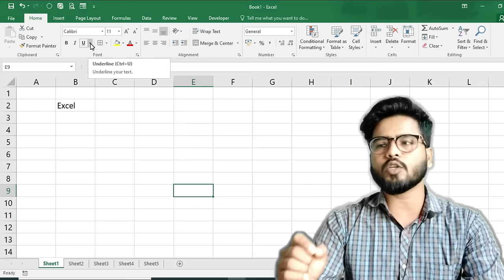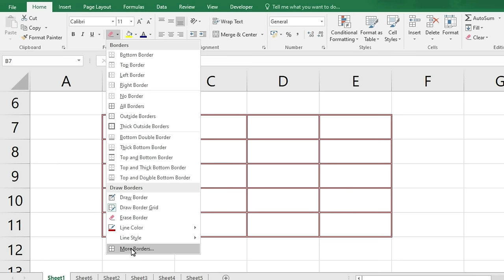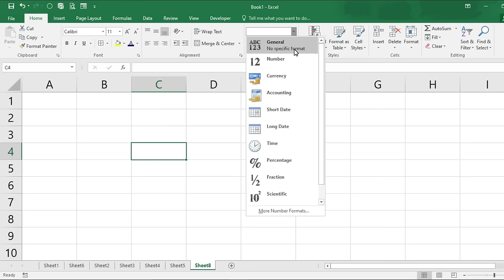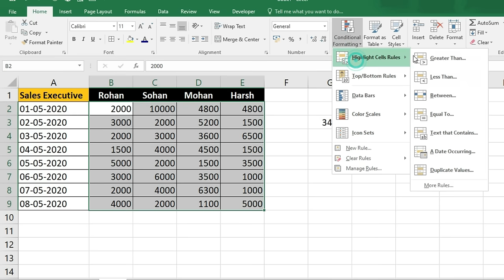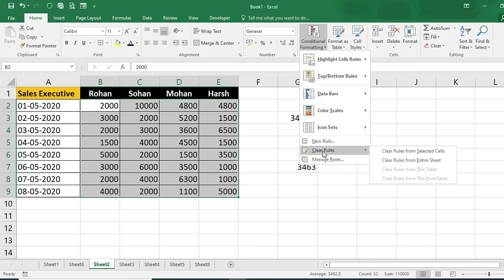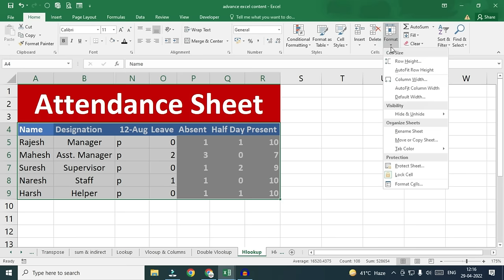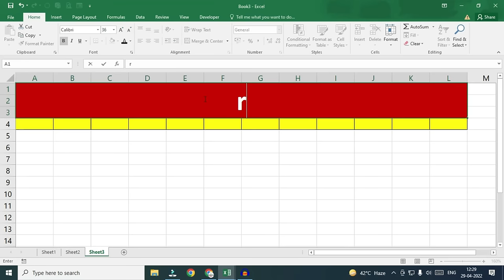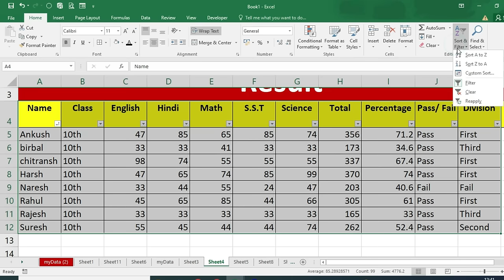Home Tab [Excel] | Complete Use in Hindi | Excel Tutorial for beginners in Hindi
Excel is one of the important topic for computer operators. In Excel there are many tools, tabs, functions etc.
😊👇⏬ Products I Use and recommend you ⏬👇😊
1) Excel Interview Question and Answers

2) ASUS Vivobook 15 Laptop:

3) Sony Alpha camera for Video and Photo Shoot

4) Keyboard Mat for Keyboard Shortcuts

5) Boya wireless Mic

6) Boya Wired Mic

In this tutorial we will learn complete use of Home tab in hindi language.
Home Tab consist many options including clipboard, Alignment, Conditional Formatting, styles, sort & filter, number format etc.
Watch this tutorial and learn complete use.